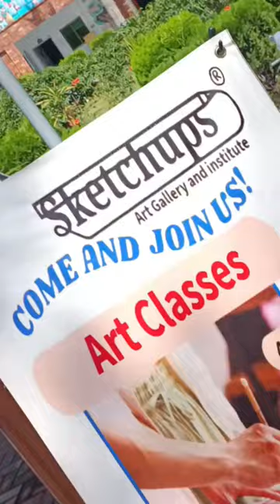Art workshop at Beaconhouse